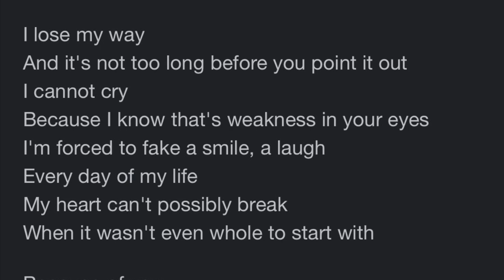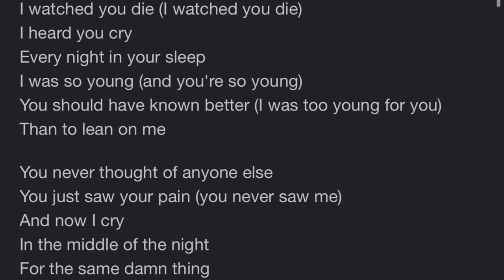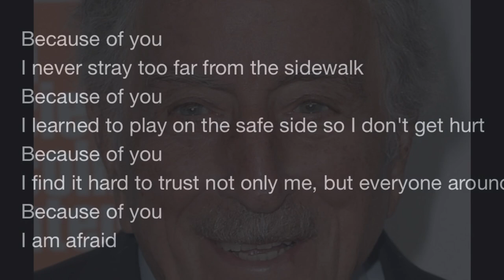Because of you